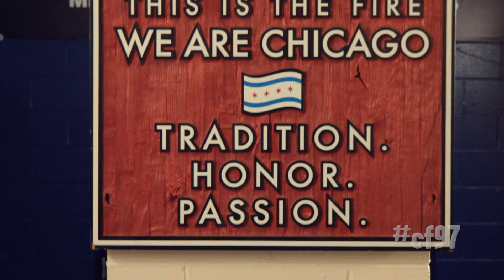Frank Yallop takes over at Chicago Fire training camp | Preseason All-Access Ep. 1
New Chicago Fire Head Coach, Frank Yallop, opens the 2014 Preseason in Ave Maria, FL with a new technical staff, and a mix of newly acquired young and veteran players.

Preseason All-Access, is a weekly series that takes you behind the scenes of the Chicago Fire Soccer Club's story leading up to opening night 2014.